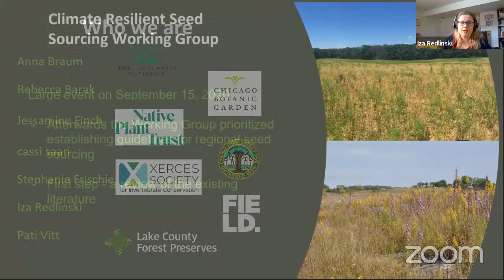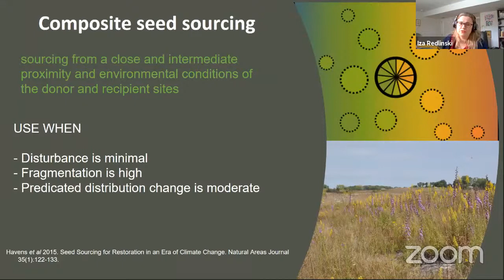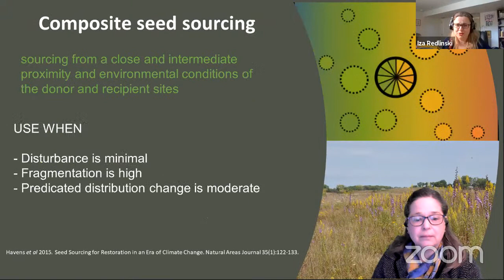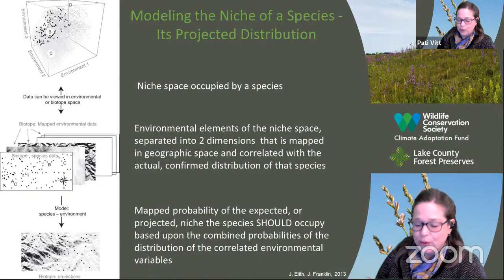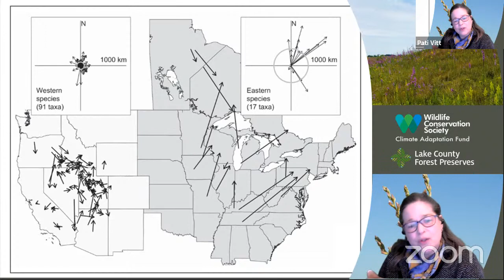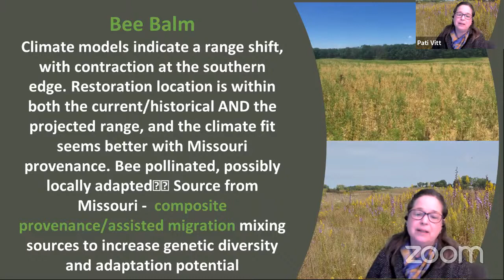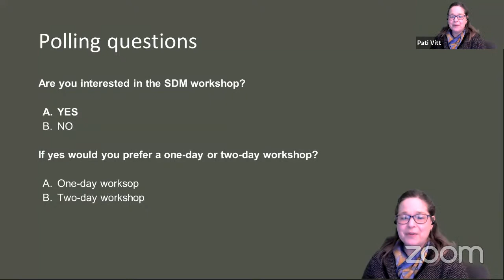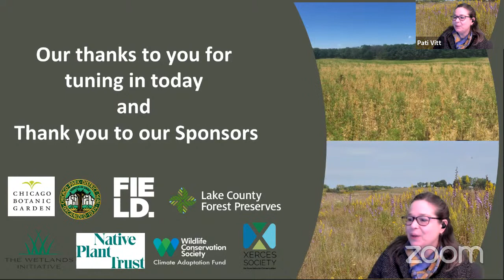Chicago Wilderness Cafe: Growing Through Change, Seed Sourcing for Climate Resilience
Practical guideline for land managers about sourcing seed for restoration in the age of climate change based on recent literature.

Despite being The Prairie State the Illinois and neighboring states’ prairies have been heavily converted due to human use, and many of those that remain are degraded. Research in the relatively new discipline of restoration ecology provides insights that practitioners use to restore diversity, function and resilience to these landscapes influenced by anthropogenic change.

 A critical function of many restoration projects is the promotion of a diverse plant community, which frequently requires the introduction of plant material such as seeds and plugs. The availability of appropriate material, in terms of species, origins and quantity, is a limiting factor. Climate change further complicates the matter as land managers try to

Presenters: Pati Vitt, Lake County Forest Preserves; Iza Redlinski, The Field Museuma Redlinski, The Field Museum; cassi saari, The Chicago Park District; Anna Braum, The Wetlands Initiative; Becky Barak; and Stephanie Frischie